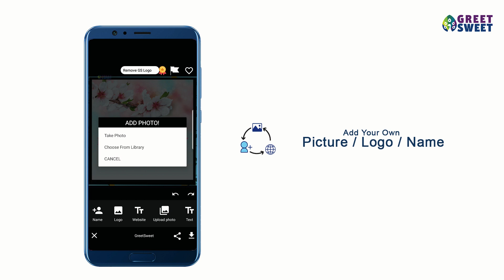Greet Sweet Ad- A personal touch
Greet Sweet App advertisement made by Ketan Films highlighting their personalised greeting aspect